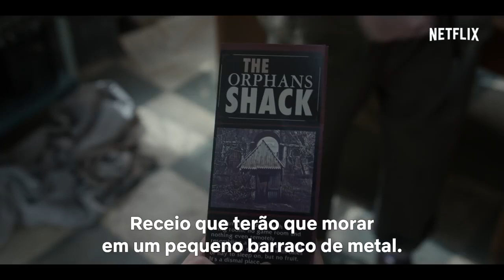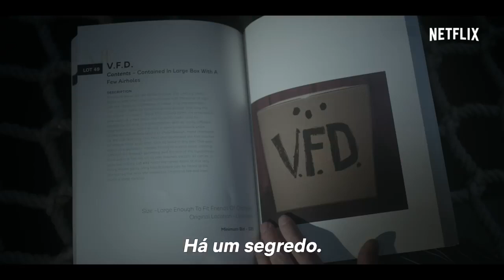Desventuras em Série 2ª Temporada Trailer Legendado